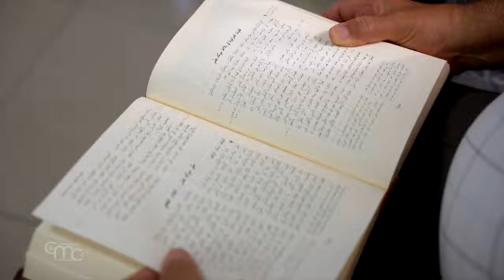Ziua Mondială a Bunicilor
Familia Shomali din Beit Sahour și transmiterea credinței între generații